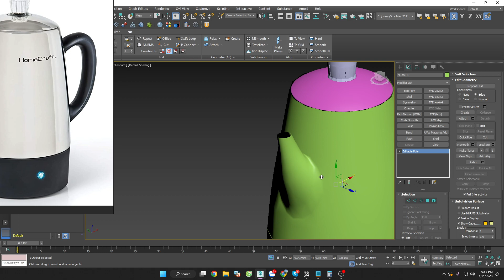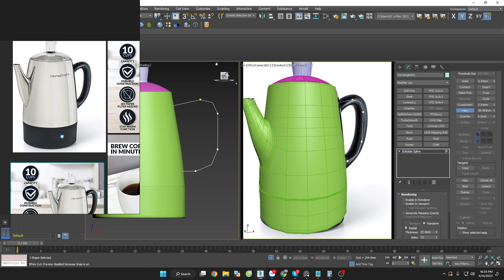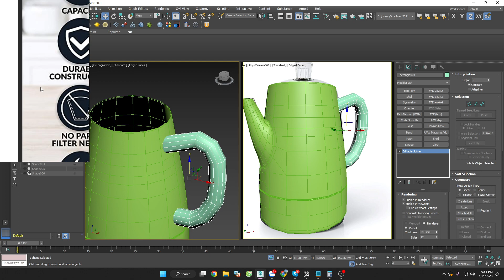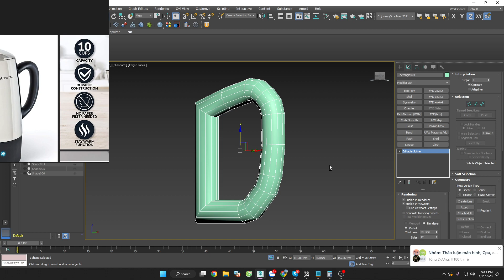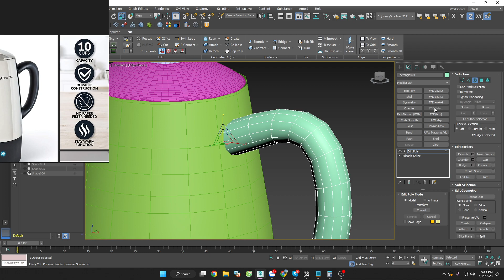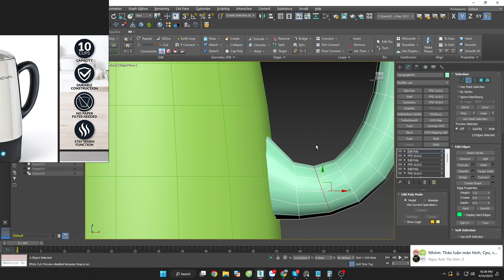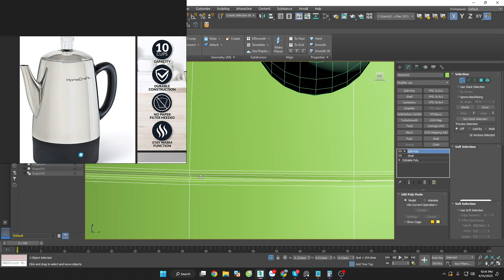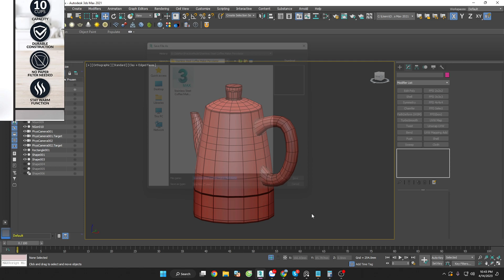3ds max practice modeling - Stainless Steel Coffee Maker Percolator - Part 3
I want to share and teach all that I know with you. Thank you very much. Practice pronunciation with Hien Linh teacher. ^^ Video Practice English pronunciation and speaking. I'm sorry if the pronunciation is wrong; I'm trying to improve. If you can, please give me feedback. Thank you for listening.